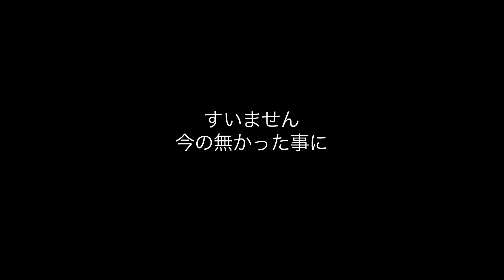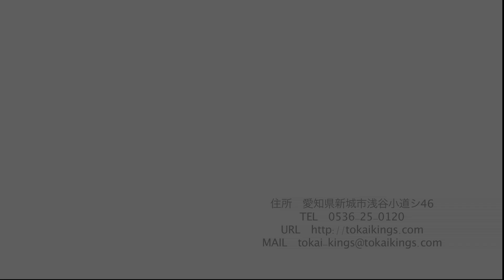東海キングス・リクトリ「トゥ抜きFS720」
週刊東海KINGS「リクトリ」今週のリクトリはトゥ抜きのFS720です。